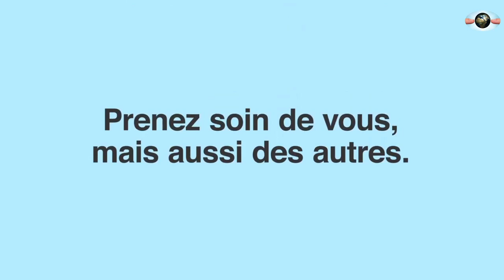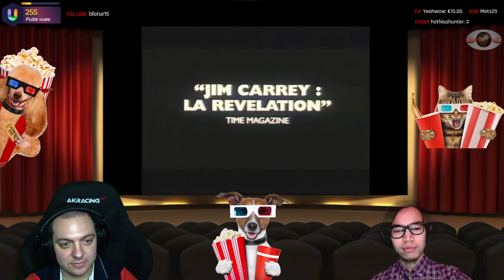Culture cinéma #1#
Blaise vous présente trois films coups de cœur.
Forrest Gump, The Truman Show et la Fureur du dragon !
Il vous explique de quoi parle les films mais aussi quelques anectodes intéressantes.